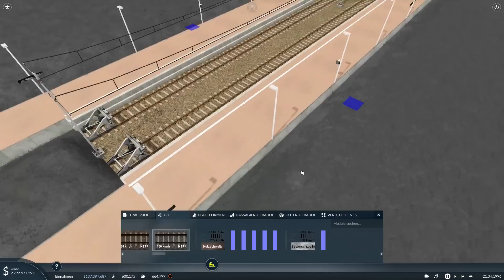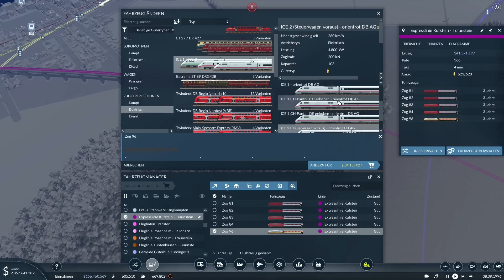Transport Fever 2 #087 | Chiemseemap | ICE Neubaustrecke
Das Trinkgeld wird verwendet für:

- Neue Spiele
- Neue Hardware

zu unterstützen

• Weiterempfehlen